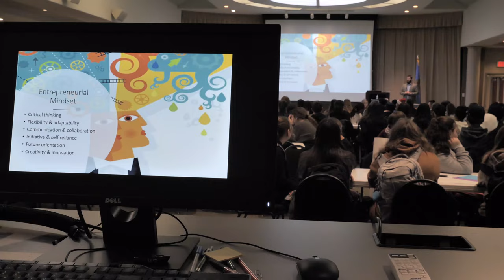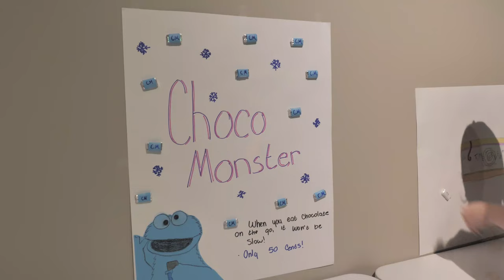BA ECHS students learn entrepreneurial skills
Early College High School students learned entrepreneurial skills through an activity of naming, packaging and marketing their own candy bars